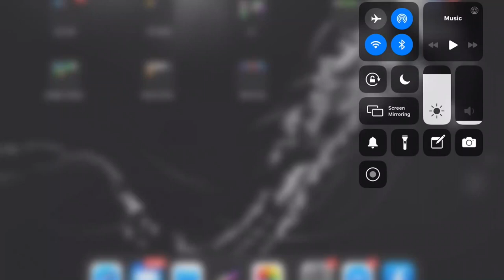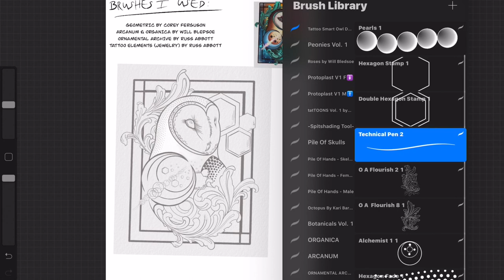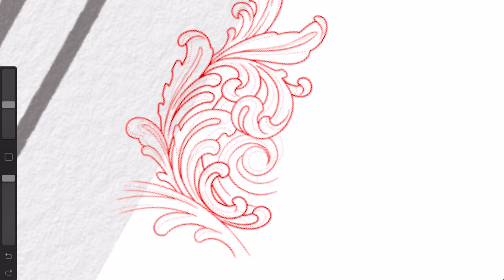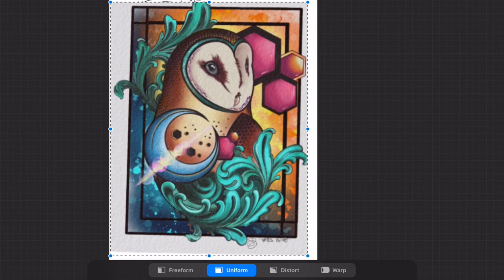What Does Your Procreate Toolbox Look Like?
SJ Warner (IG @tattoos_by_sj) makes blending Tattoo Smart design tools seamless, using Procreate stamps and repeater brushes for texture, highlight, and gradients on the iPad Pro.

Tattoo Smart Community Creator Series

48-Hour Film Festival Winner
Category: Using Tattoo Smart Tools
Award: Most Creative

In April 2020, Tattoo Smart challenged tattooers to create a 5 minute or less tutorial featuring one tip or hack in their digital workflow. Selected tutorials are featured in the Community Creator Series playlist on our YouTube channel.